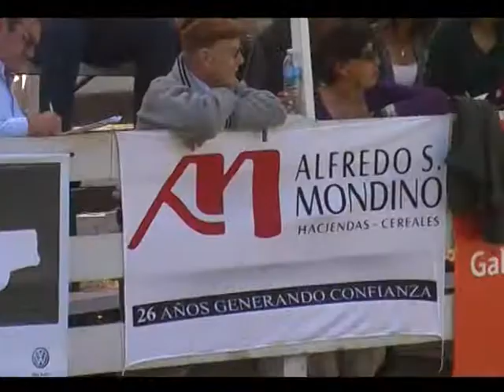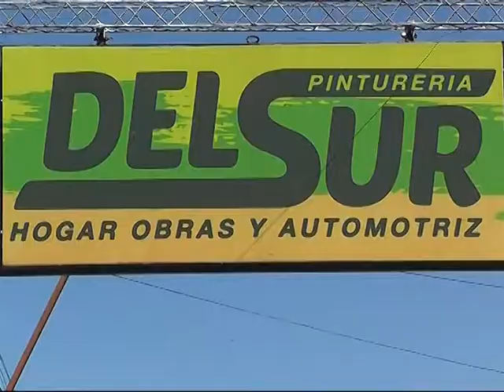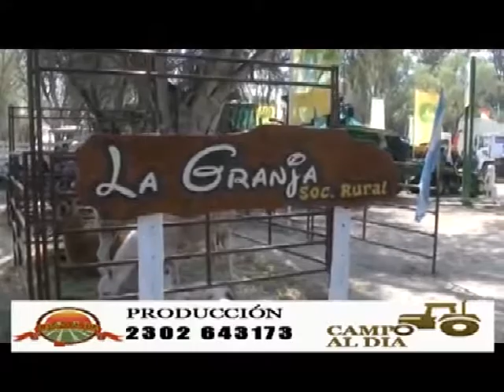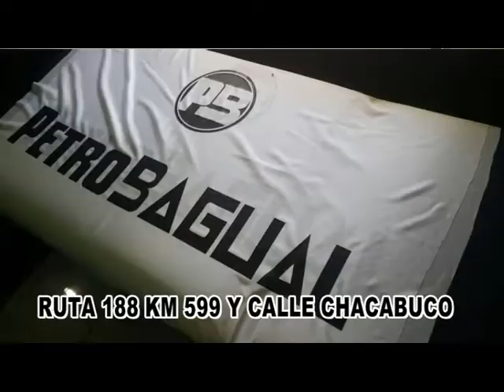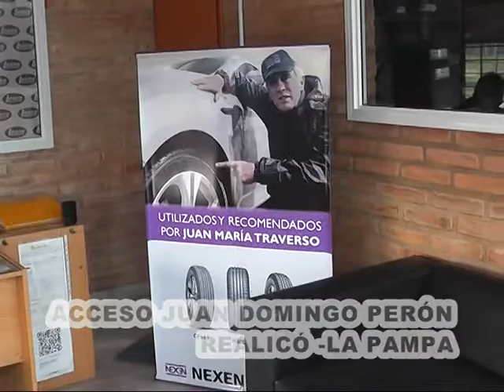SEGUNDO PROGRAMA ESPECIAL DE CAMPO AL DIA ENERO 2019 - REALICÓ